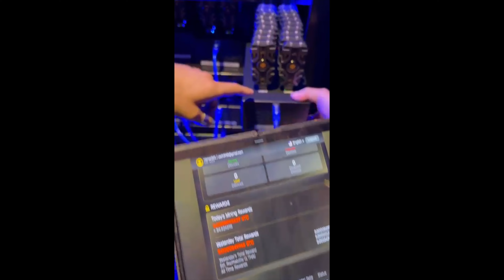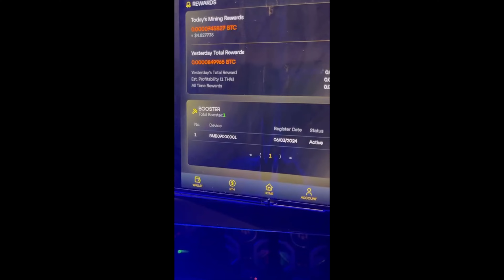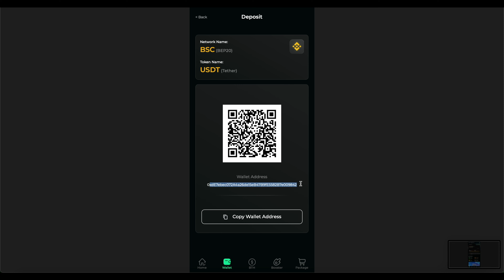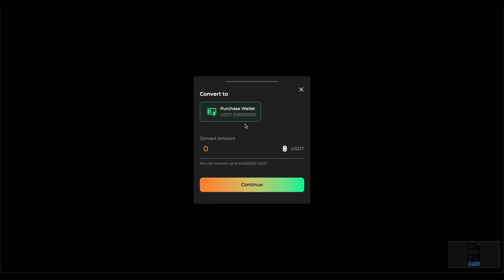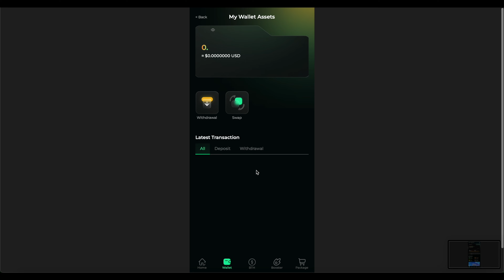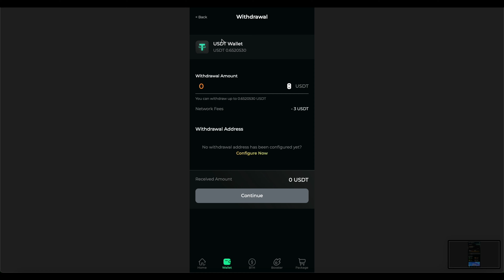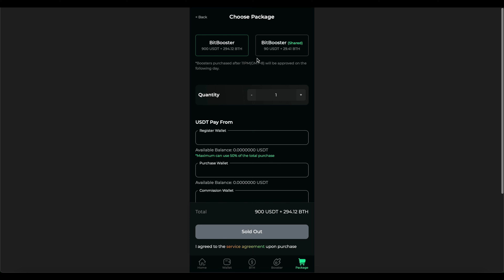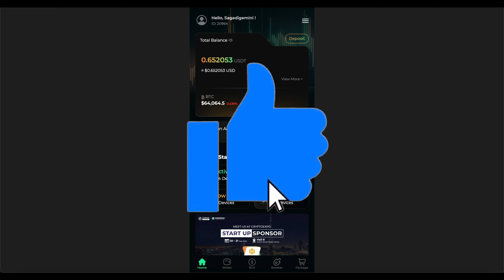Come MINARE Bitcoin Da Casa Spendendo Pochissimo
✅LINK PER REGISTRARTI E RICHIEDERE IL TUO BITBOOSTER

In questo video ti spiego come acquistare una penino usb bitbooster dell'azienda BitHarvest e poter minare Bitcoin giornalmente spendendo poco e senza nessuna fatica

ESCLUSIONE DI RESPONSABILITÀ LEGALE:
questo gruppo è solo a scopo didattico.Non vi è alcuna
garanzia che guadagnerai denaro.
NON sono un consulente finanziario e tutto ciò che dico su questo non dovrebbe essere visto come un consiglio finanziario.